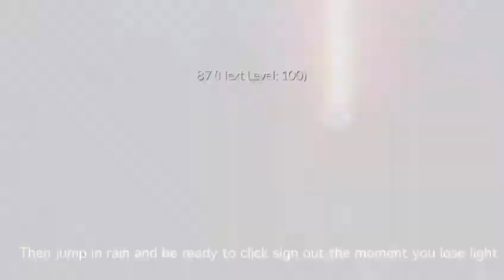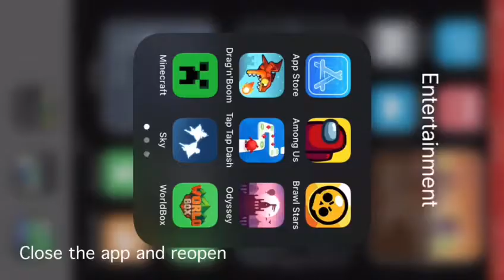How to TEMPORARILY have 1 winged light | Sky: Cotl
Ever wanted to pretend to be a moth but not want to have to lose all your light? Well today I'll show you how to have only 1 winged light temporarily, by that I mean once you're done with it you can get all your light back!